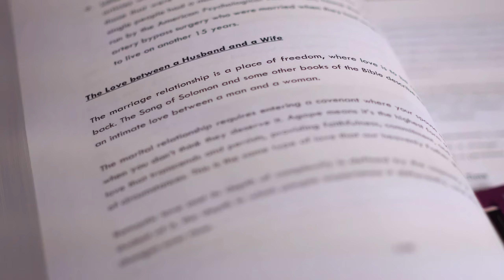CALLED TO BE A WIFE DEVOTIONAL LONG INFOMERCIAL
Adia Dozier is a new author, a minister of the gospel, and prayer warrior, who views wifehood as a calling from God. And prides herself in being a student and teacher of biblical wisdoms for any woman desiring to one day be a wife, or to perfect their current disciplines as a wife, so they can be the best wife God has called for them to be. She chose to follow her 25-year passion for marriage ministry after her first marriage of 13 years ended abruptly in 2015. God has set her heart ablaze to teach every woman that will listen how to overcome what the enemy sent to destroy your deep desire to be a wife.